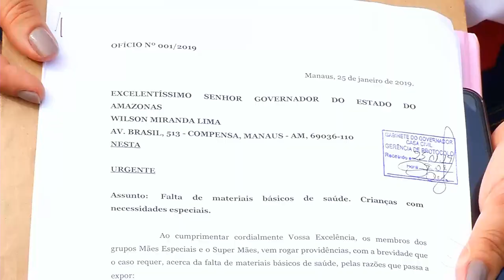Presidente da Caixa Econômica Federal, visita Manaus e anuncia construção de casas populares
02º BLOCO JORNAL 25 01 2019 - Presidente da Caixa Econômica Federal, visita Manaus e anuncia criação de novos serviços bancários e a construção de casas populares